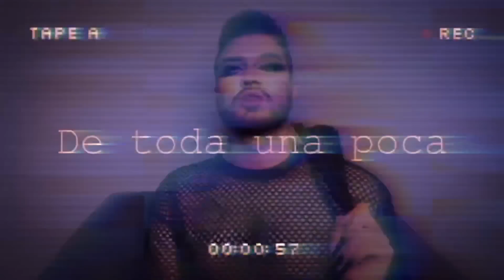REACCIONANDO A DOÑA LETICIA DESPRECIANDO UN POLLO // Alex Cázarez